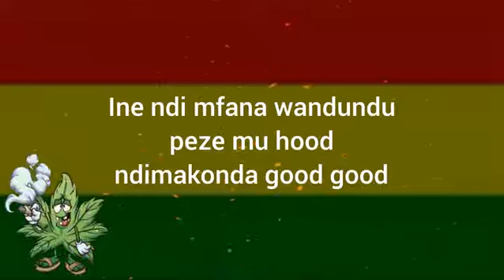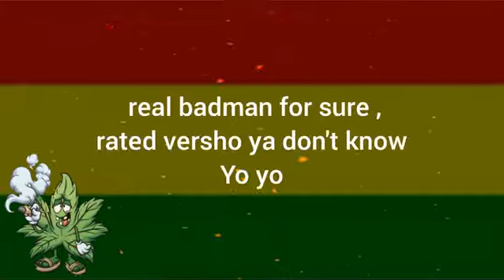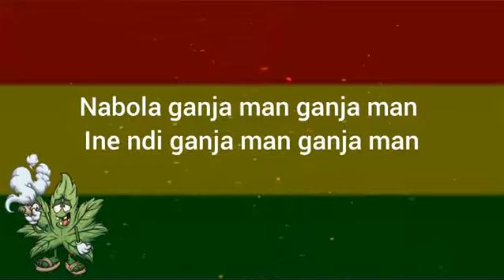Vershorated- Nabola ganja (lyric video )prod. SJ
for all the herbalist